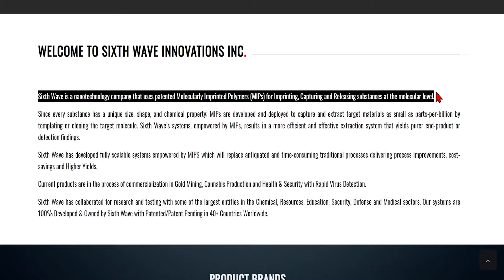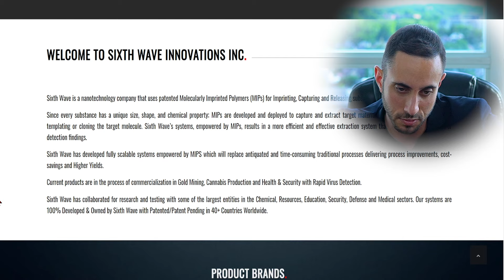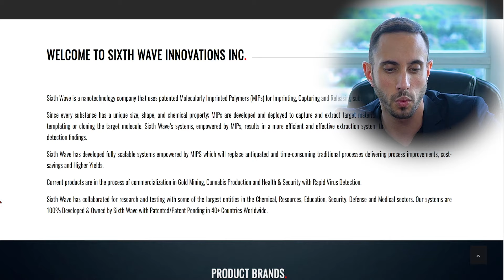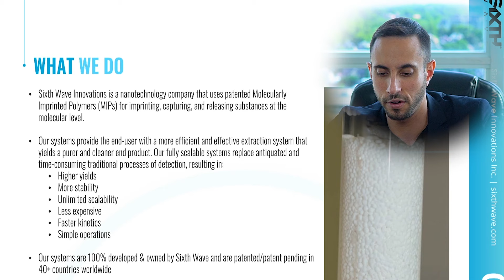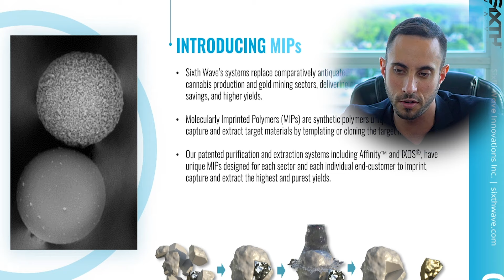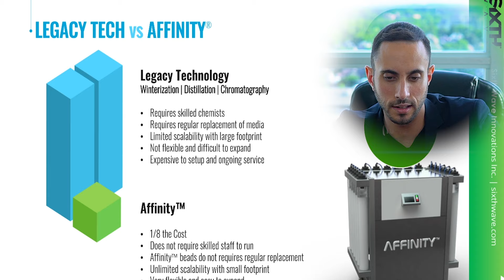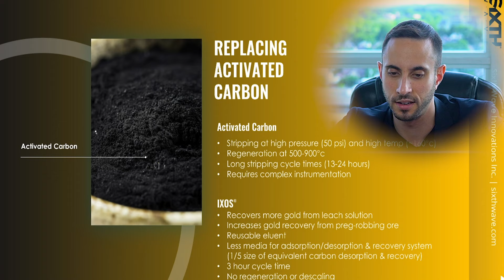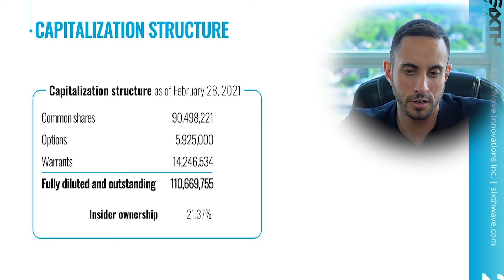One Hot Tech Stock To Watch Now? Sixth Wave Innovations (CSE:SIXW)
Departures Capital was compensated $1500 CAD for marketing services by Market Jar Media on behalf of Sixth Wave Innovations for this video.